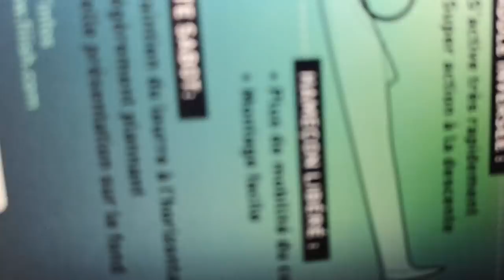MUD DIGGER Fiiish unboxing / UV LIGHT & AQUARIUM TEST